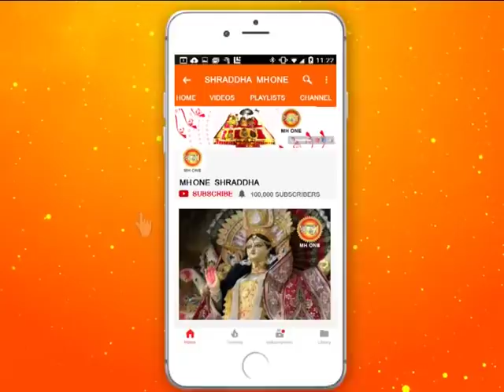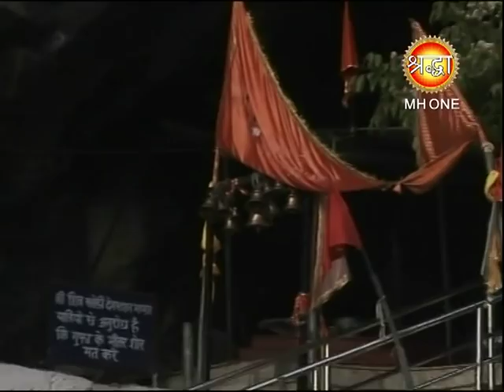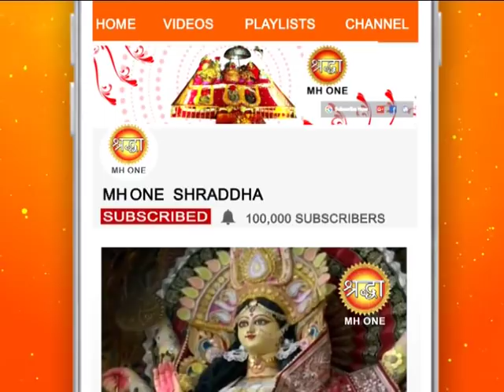शिव खोड़ी सम्पूर्ण सायं आरती || Shiv Khori Evening Aarti || 12 April 2019 || Shraddha MH One